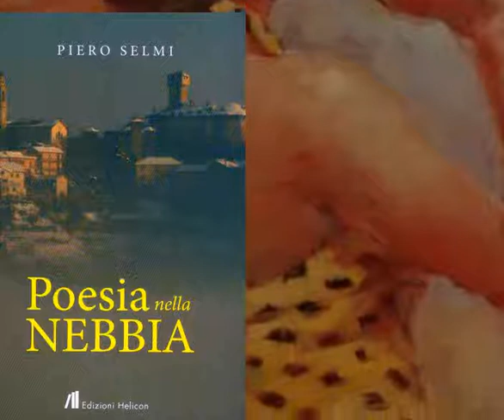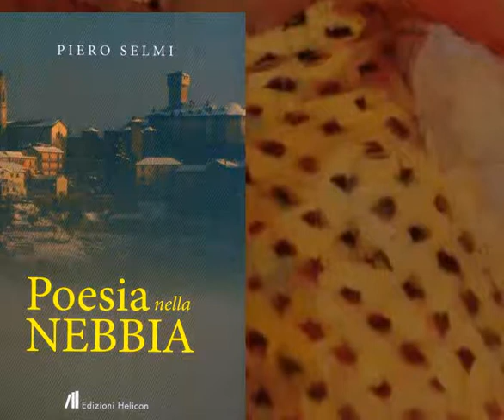Piero Selmi -Poesia nella Nebbia-Ed.Helicon- pag 48 -Viaggiatrice